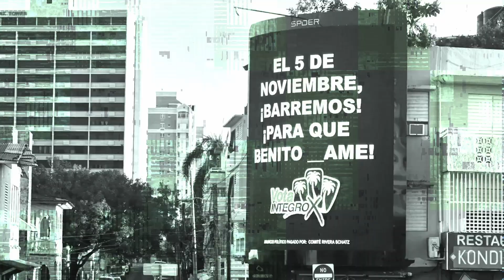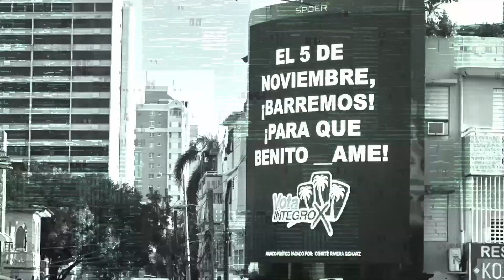Rafael Hernández Colón ex gobernador de Puerto Rico rechaza la República Asociada 3 noviembre 1988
El 3 de noviembre de 1988, en un debate histórico, el exgobernador de Puerto Rico **Rafael Hernández Colón** expresó su oposición a la propuesta de la **República Asociada** frente a **Baltasar Corrada del Río**, entonces candidato a la gobernación por el Partido Nuevo Progresista (PNP).
Este intercambio refleja una etapa clave en la historia política puertorriqueña, donde los principales partidos debatían el futuro estatus político de Puerto Rico y sus implicaciones económicas y sociales.

📌 **Déjanos tu opinión sobre este debate en los comentarios.**